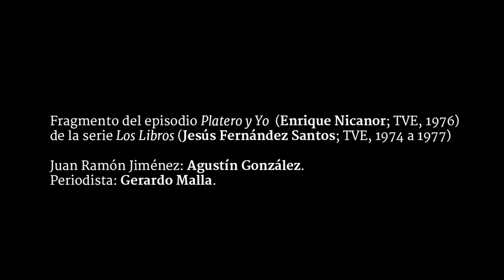El inquilino #13 | Platero y yo.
El inquilino, sección de Córdoba Hoy por Hoy a cargo de Juan Bolaños. Sintonía original de Lämpara. Emitido el 25 de noviembre del 2014.